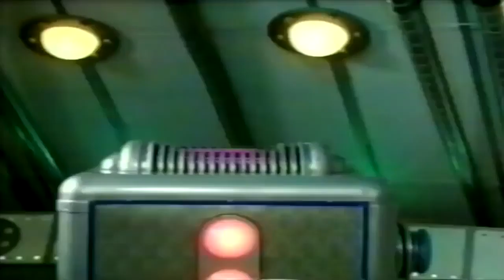Телепузики На Русском | Развивающий фильм для детей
Телепузики На Русском | Развивающий фильм для детей | Развивающий мультик для малышей

Героями сериала являются четыре плюшевых существа с антеннами на головах и телемониторами в животах: Тинки-Винки, Дипси, Ляля и По. Основные их занятия — играть, танцевать, есть пузи-блинчики и пузи-творожок и запивать их пузи-сливками. Кроме телепузиков в сериале появляются пылесос Ну-Ну, солнце с лицом младенца и закадровый голос, отдающий телепузикам распоряжения.

Тинки-Винки — самый крупный и старший Телепузик фиолетового цвета и с треугольной антенной на голове. Любимая игрушка — красная сумка.

Дипси — зелёный Телепузик со стержнеобразной антенной. Обожает свой черно-белый пушистый цилиндр. Самый упрямый Телепузик.

Ляля — жёлтый Телепузик с антенной в виде спирали. Она любит петь и танцевать. Любимая игрушка — большой мячик.

По  — самый маленький и младший из всех красный Телепузик с антенной, заканчивающейся кольцом. Любимая игрушка — самокат.